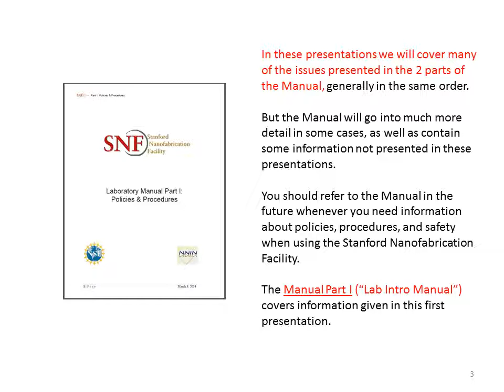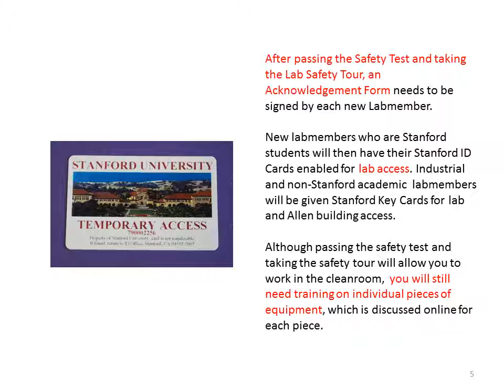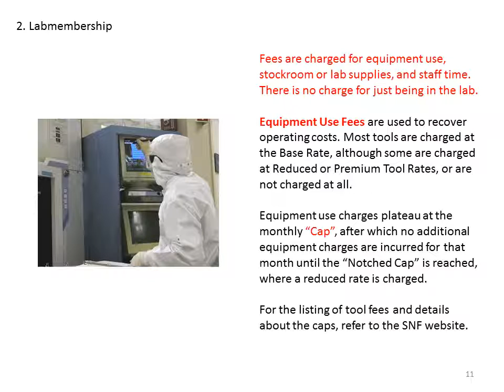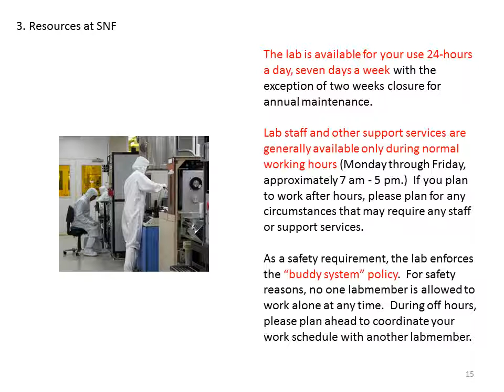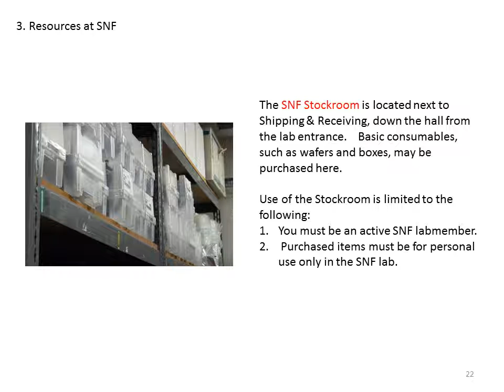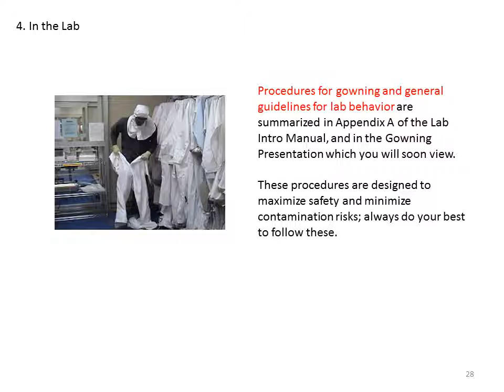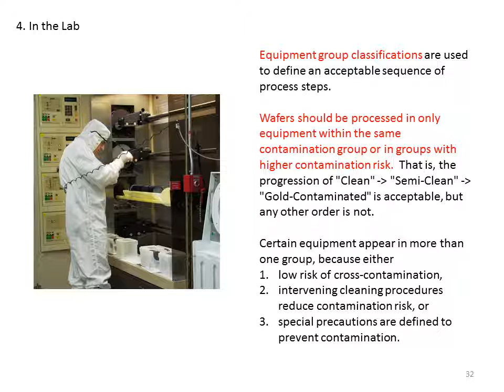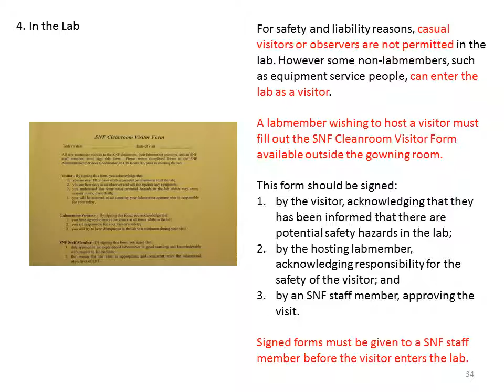Introduction to Stanford Nanofabrication Facility (SNF)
Welcome to Stanford Nanofabrication Facility (SNF).